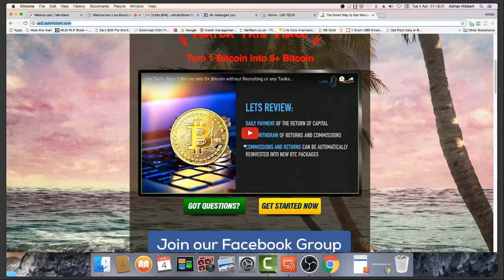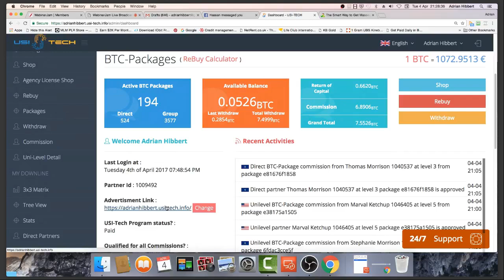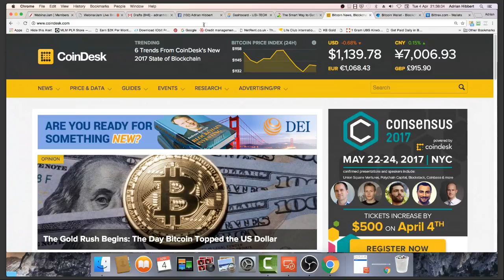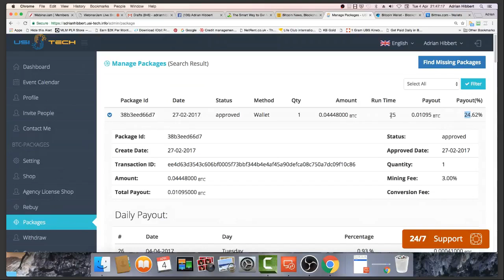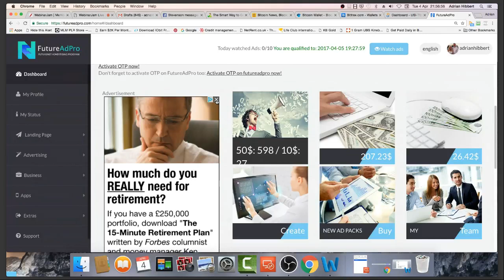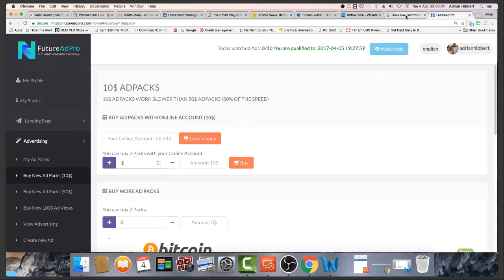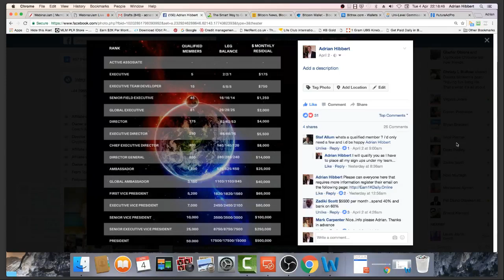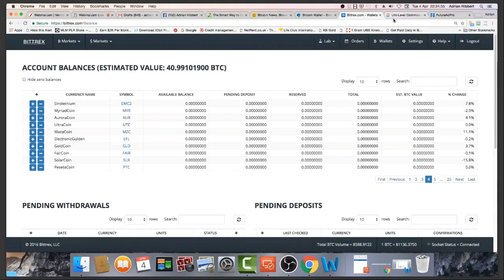Multiple Streams of Income - 4th April